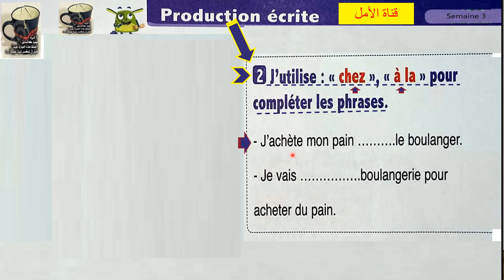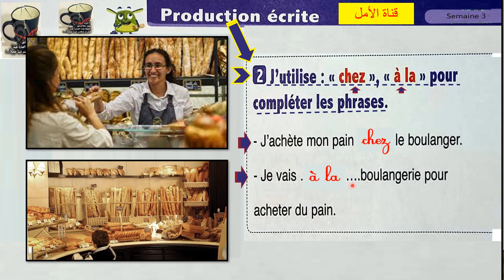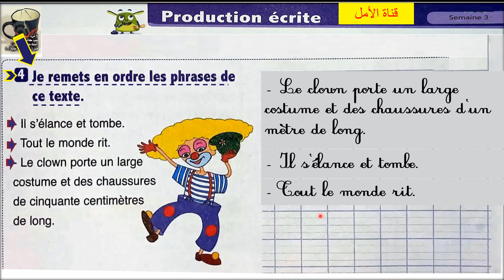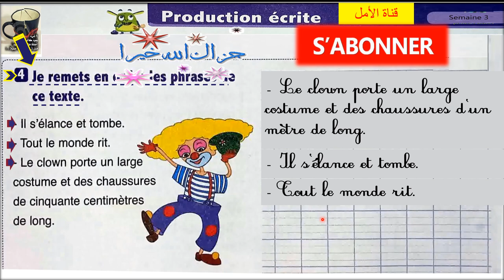123 production écrite page 123 l'oasis des mots 3 année primaire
123 production écrite page 123 l'oasis des mots 3 année primaire